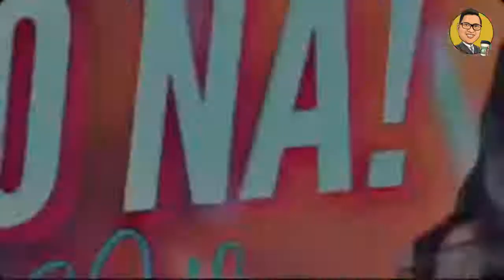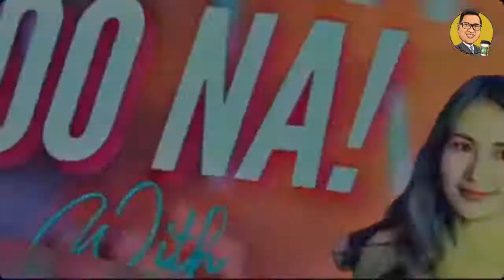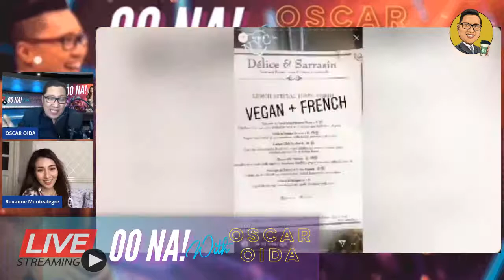OO NA LIVE WITH MS ROXANNE MONTEALEGRE